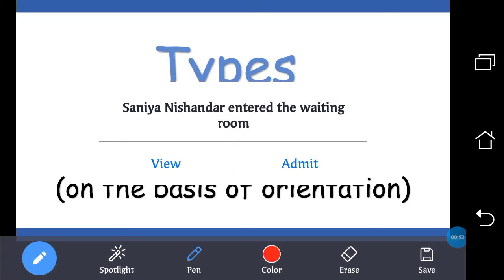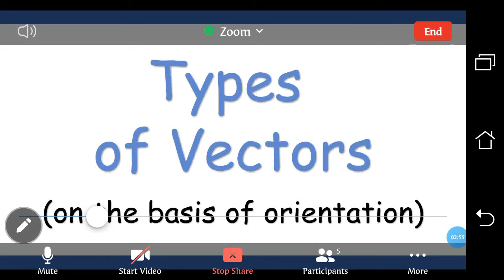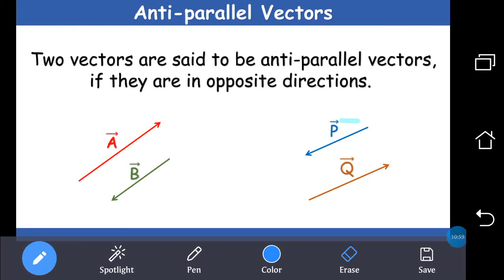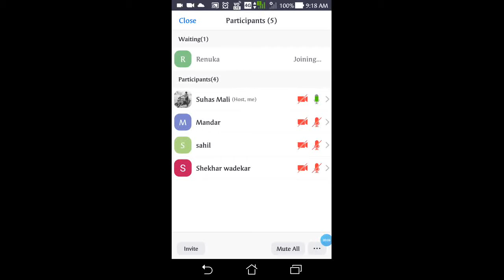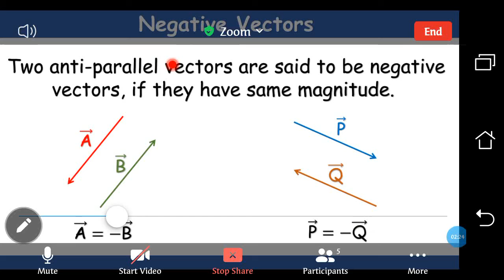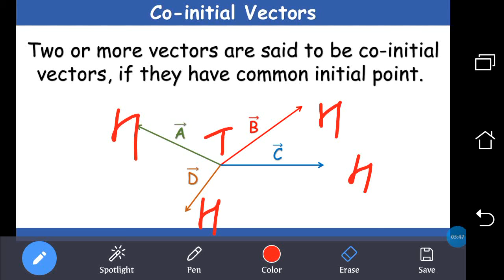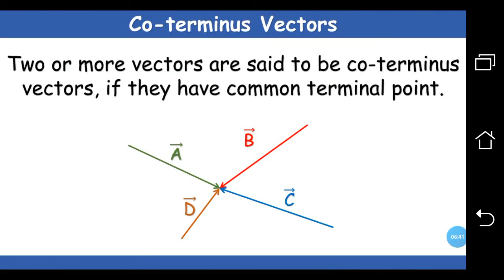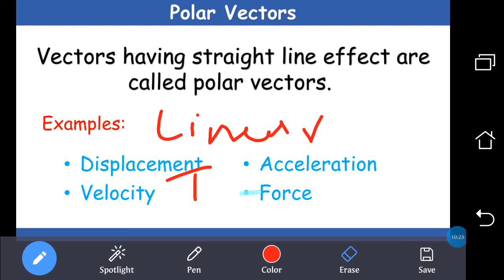Mathematical Methods Lec2 What are the different types of Vectors Parallel Equal Negative CoTerminus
In this video we are going to see different types of vectors on the basis of their orientation and effect produced by them Parallel Equal Negative Co- Terminus Co-initial Vectors Polar Vectors Axial Vectors